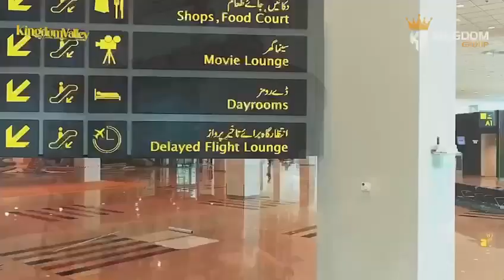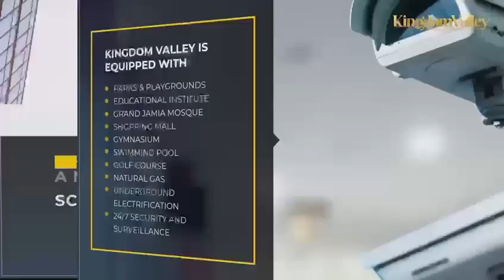Kingdom Valley Islamabad | Complete Overview | A to Z Guidelines